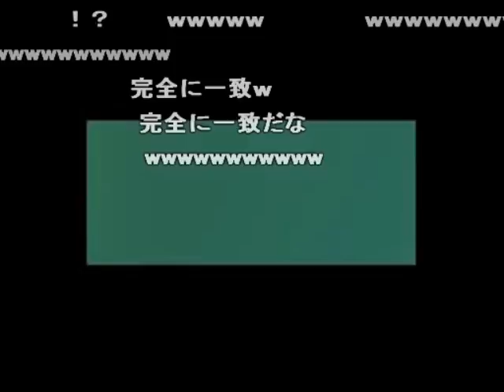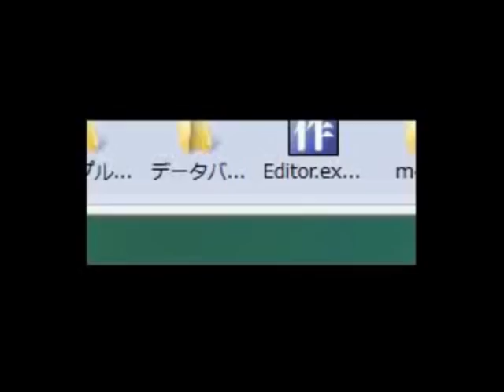鳴き声が「ﾃﾚｽｹﾚﾝﾚﾝﾚﾝ」系ポケモンを探すうんこちゃん【2009/12/05】